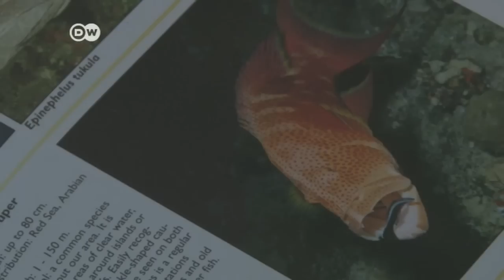أزمة الثروة السمكية في العقبة | الجورنال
توسع المشاريع الصناعية والسياحية في مدينة العقبة الأردنية يهدد الثروة السمكية ويؤثر سلباً على الصيادين.